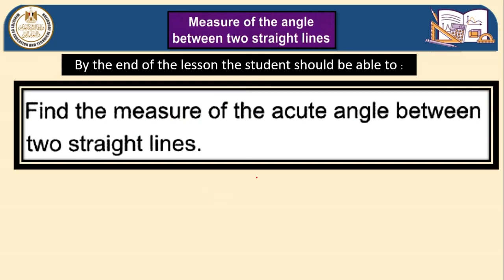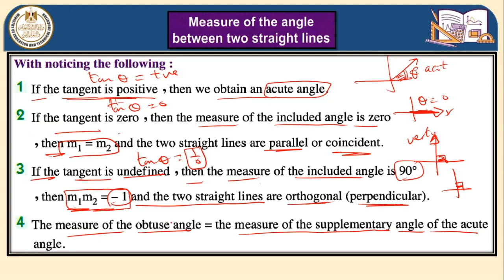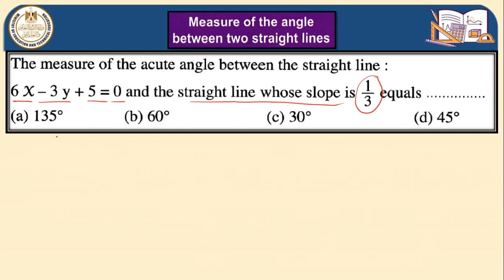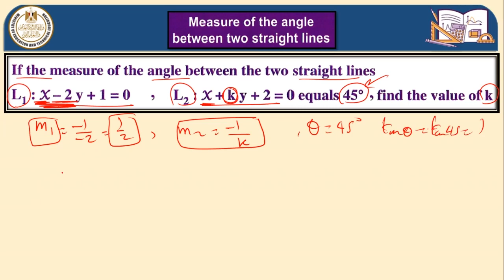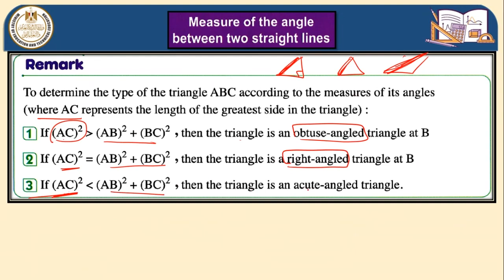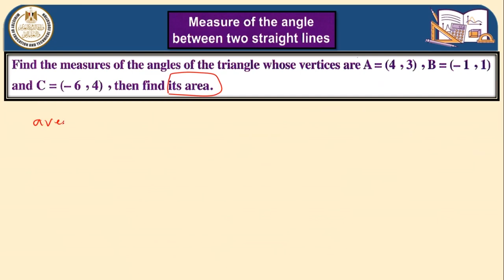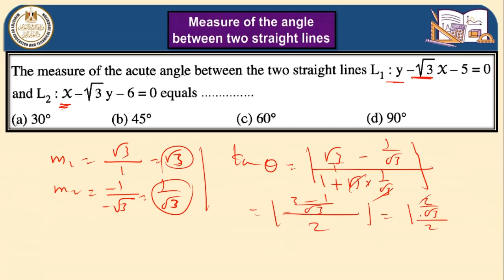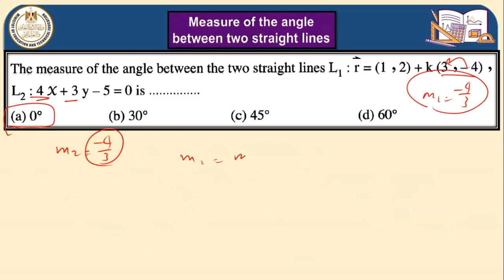رياضيات لغات أول ثانوى فصل دراسي ثانى 2022 2023 Measure of the angle between two straight lines